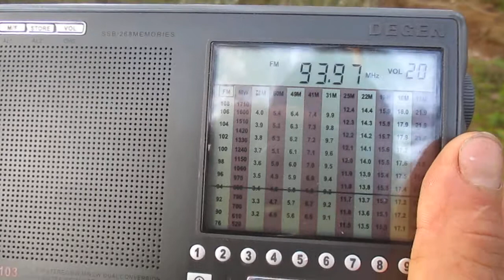[Tropo] 94.0 h YleX(Kruunupyy - Kronoby/Alaveteli)(Finland)(Ostrobothnia)~453km 150 m 60 kW(ERP)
receiver:Degen 1103
antenne:BUILT-IN TELESCOPIC(93 cm)
location:Priozersk(SPb-Region)
time 04:43 GMT
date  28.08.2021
00:03 ID"YleX"

Приём на местности с высотой 44 м над уровнем моря по топографическим картам

Reception in an area with a height of 44 m above sea level according to topographic maps